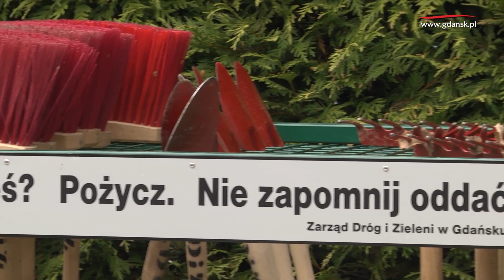Łopaty, miotły i grabki na gdańskich cmentarzach Miasto wypożycza przyrządy do sprzątania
Konefki grabie, łopatki i miotły można wypożyczyć na gdańskich cmentarzach. Specjalne stojaki ze sprzętem przydatnym do prac porządkowych zostały ustawione na 9 nekropoliach: Łostowickim, Św. Franciszka, Sobieszewskim, Salvator Nowy, Św. Ignacego, Srebrzysko, Garnizonowym, Oliwskim i Św. Jadwigi. Z urządzeń można korzystać za darmo. Każdy ze stojaków opatrzony jest hasłem: "Zapomniałeś? Pożycz. Nie zapomnij oddać." Organizatorzy akcji, mają nadzieję, że sprzęt zostanie wypożyczony i wróci na swoje miejsce